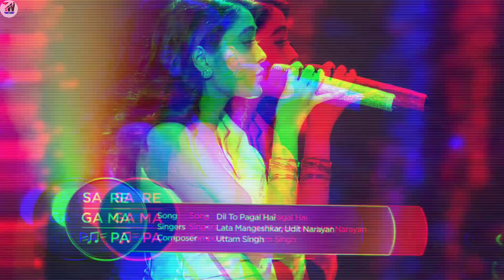Saregamapa 2023 New Episode | Saregamapa Today Episode of Saregamapa Today Episode | Sana Arora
saregamapa
saregamapa judges
saregamapa singers
new show saregamapa
saregamapa new season
saregamapa new promo
saregamapa 2023